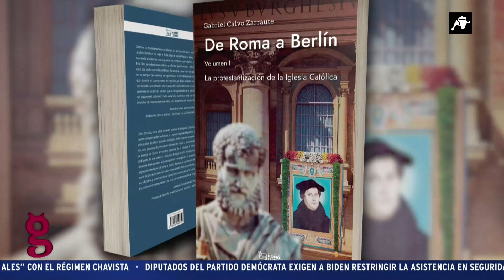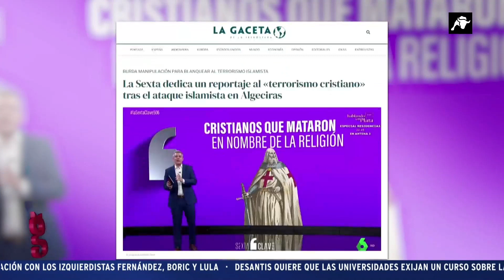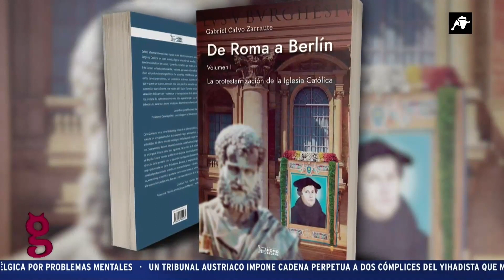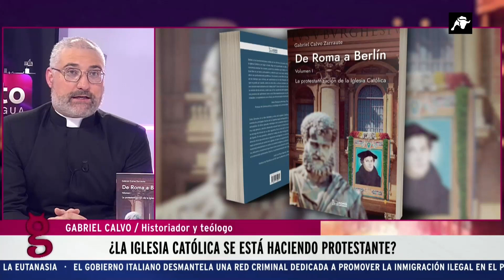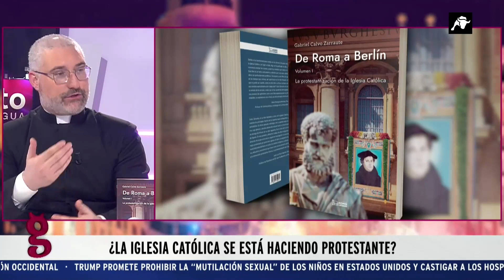Calvo Zarraute: "Las Cruzadas no fueron un movimiento ofensivo, sino que fueron defensivo"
El autor del libro «De Roma a Berlín», el sacerdote y escritor Gabriel Calvo Zarraute, visitó El gato al agua para presentar su libro y conversar con los invitados del espacio dirigido y presentado por José Javier Esparza.

Puede adquirir los libros de Gabriel Calvo Zarraute en el siguiente enlace